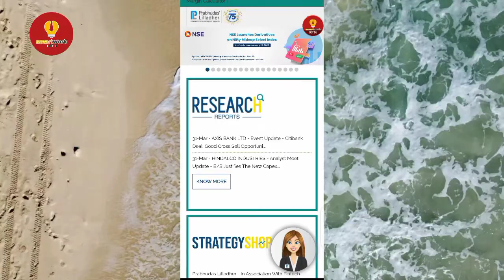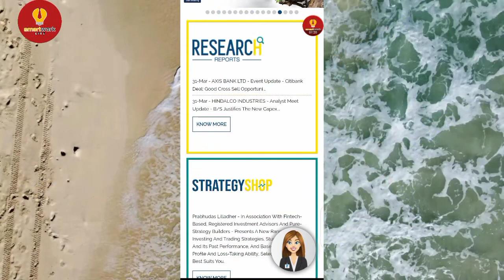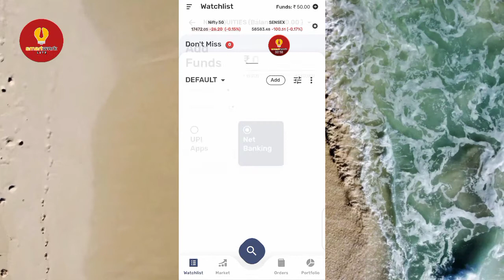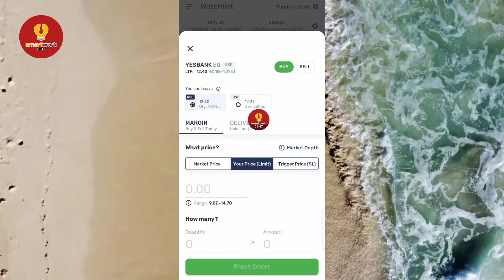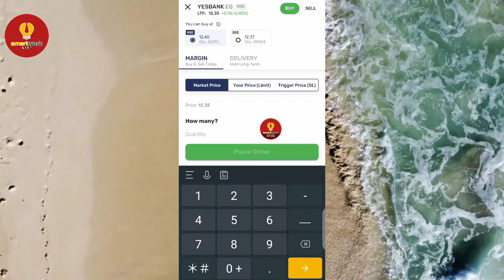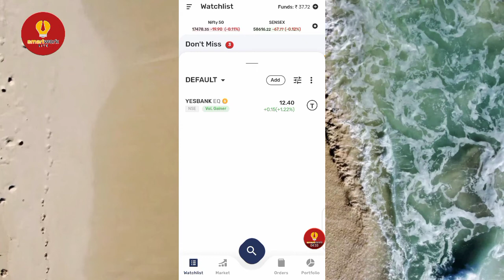Prabhudas Lilladher Me Trade Kaise Kare || Prabhudas Refer And Earn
Hello Dosto Kaise Ho Aap Sabhi , Dosto SmartWorkLite Channel Par Aapka Sawagat hai. Dosto, Is VIdeoMe Maine Aapko Bataya Hai Prabhudas me apna demat account open Kaise kare sath me bataya prabhudas lilladher dosto ko refer karke paise kaise kama sakte ho? Pl digi trade app se trade kaise kare? video pasand aaya to like kare, share kare channel ko abhi SUBSCRIBED_करके_Bell_दबा_देना_HELP_मिलेगा_आपको.

📱Prabhudas Lilladher Account opening WhatsApp support- 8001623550

🔰RM Code= B60RM952

Earn 10,000/-

Video Topic-
How too add & withdrawal
fund prabhudas liladhar se
amount kaise withdrawal kare
how to add and withdrawal fund in prabhudas lilladher

prabhudas refer and earn
prabhudas lilladher refer and earn
prabhudas demat refer and earn

refer and earn new demat account new demat account refer and earn
best refer and earn demat account refer and earn app today
Online Trading
Share Market
Prabhudas Lilladher
PL Mobile app